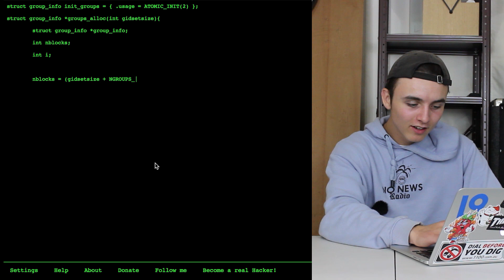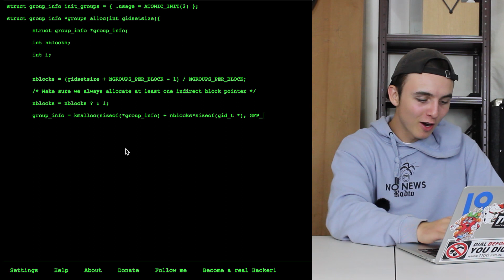The Coolest Websites of All Time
reviewing some fun websites that also may be a waste of time.